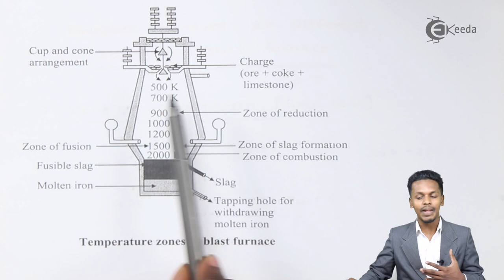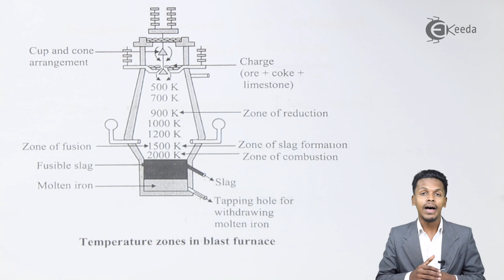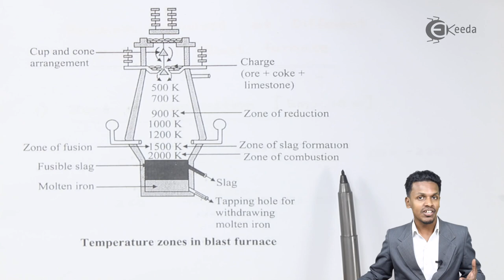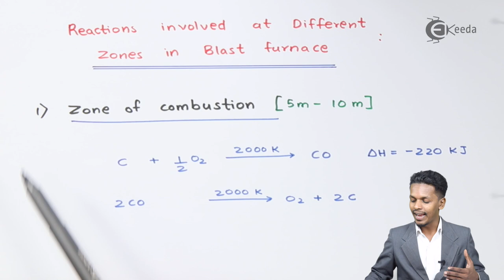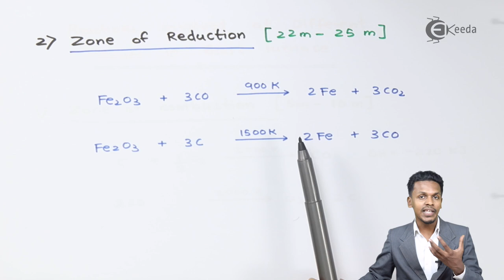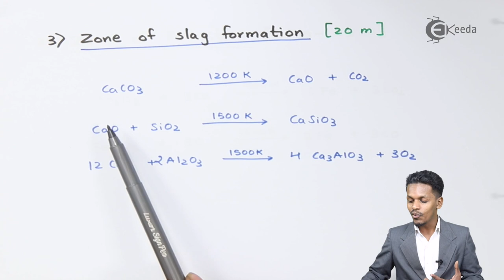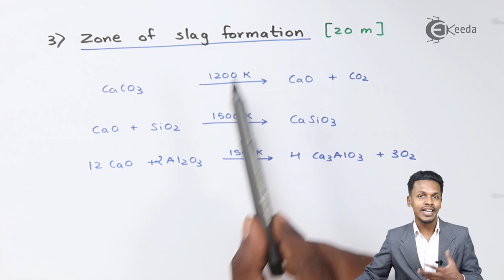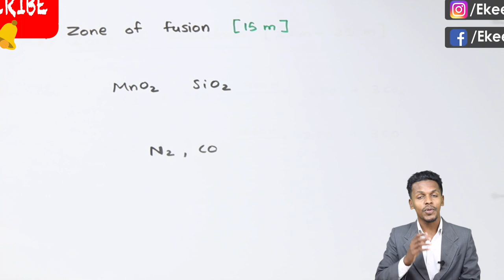Reactions Involved At Different Zones In Blast Furnace - Metallurgy - Chemistry Class 12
Reactions Involved At Different Zones In Blast Furnace Video Lecture from Metallurgy Chapter of Chemistry Class 12 for HSC, IIT JEE, CBSE & NEET.

Happy Learning : )